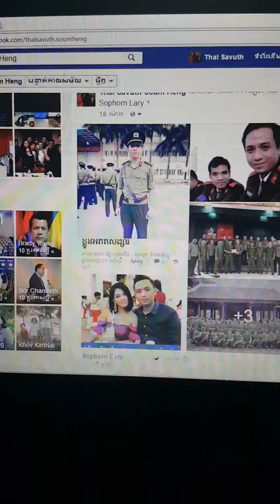Savuthspecialfacebook USA Dec2016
Spies agents yourn  working in Hun sen Authorithies forces.